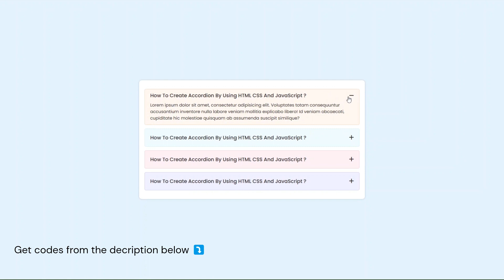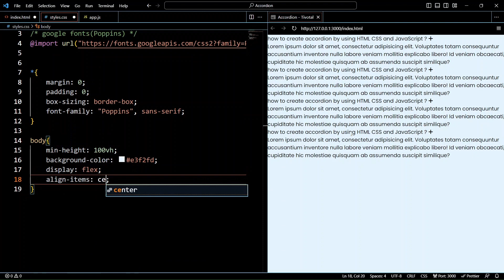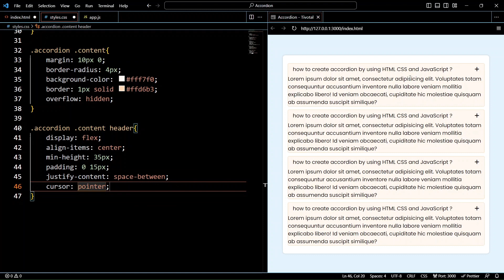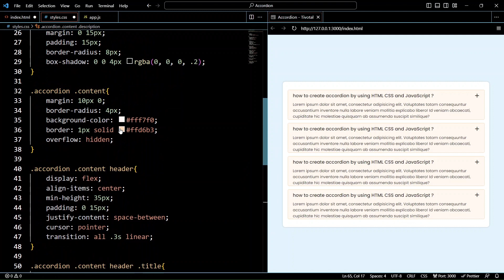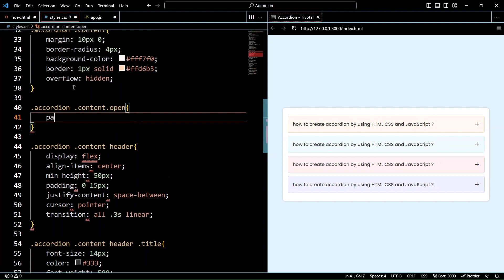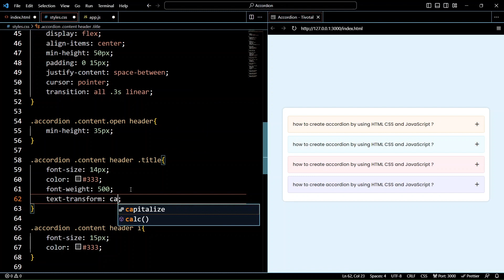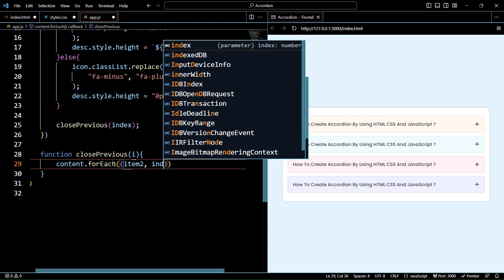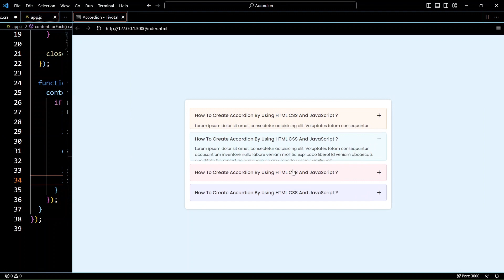Responsive Accordion in HTML CSS and JavaScript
Hey guys In this video we are going to code for beautiful responsive accordion with cool transitions by using HTML CSS and JavaScript. I hope this video will be helpful for you guys. You can download the codes from the link given below.

🕛 Timestamps
 *updated soon*

🎵 Music